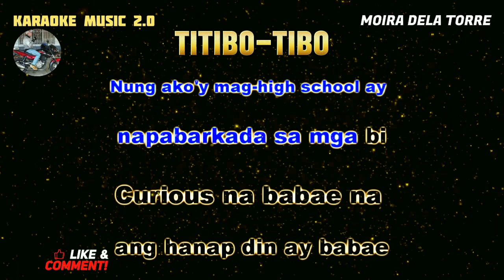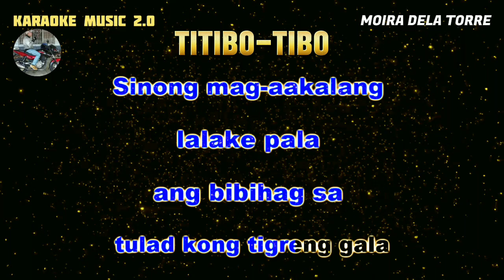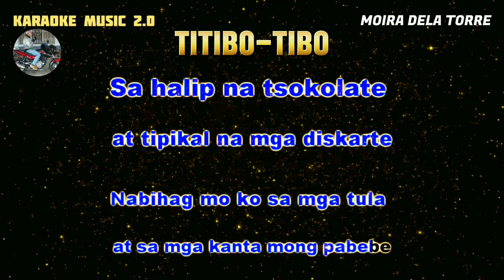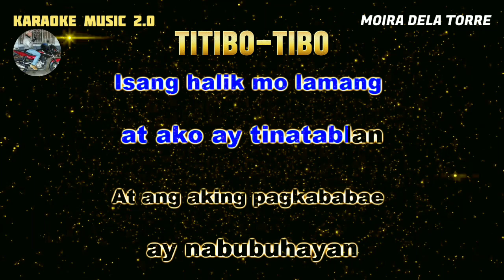TITIBO-TIBO - MOIRA DELA TORRE (KARAOKE VERSION)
Karaoke music owner: Rudy Hermac Jr.
Music artist: Moira Dela Torre
Video created by: Karaoke music 2.0
Layout and Design created by: Karaoke music 2.0